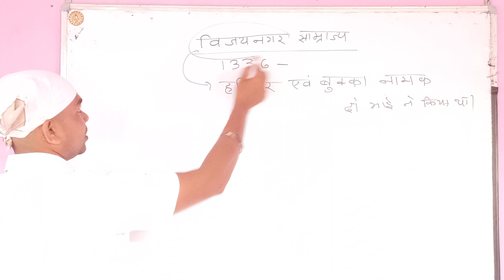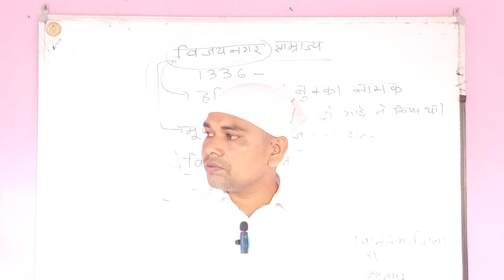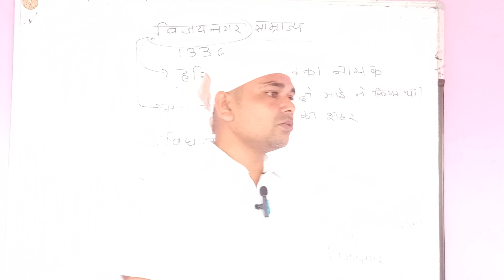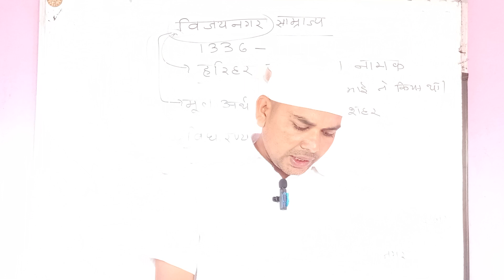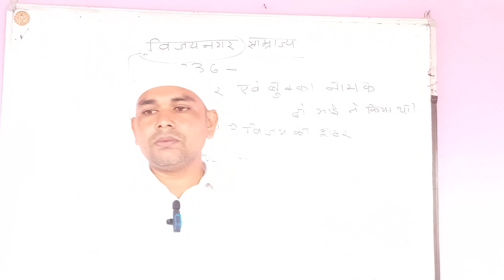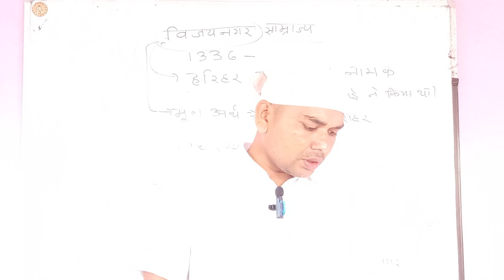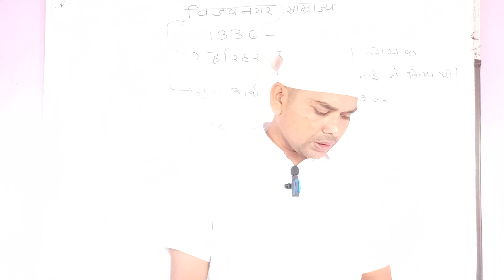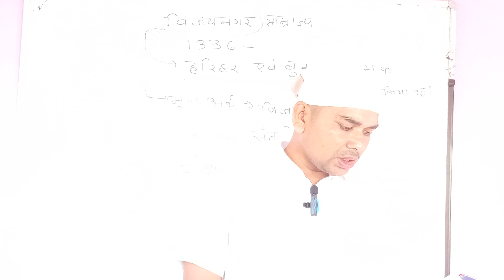Vijay Nagar Samrajya । दक्षिण भारत का इतिहास विजयनगर बहमनी साम्राज्य महत्वपूर्ण प्रश्न-उत्तर